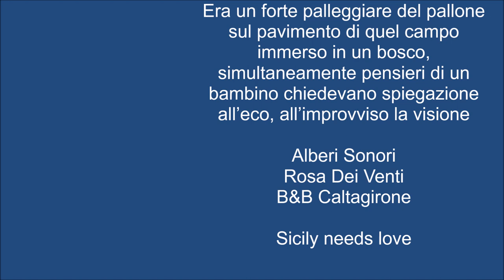301/350 sfere acrylic contemporary painting claudio arezzo di trifiletti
Era un forte palleggiare del pallone sul pavimento di quel campo immerso in un bosco, simultaneamente pensieri di un bambino chiedevano spiegazione all’eco, all’improvviso la visione. (Sfere Rispetto Pianeta)

Rosa dei Venti Alberi Sonori, Inizio del Passaggio, Incontro del Salvataggio, Presagio dello Spirito, Incanto dell'Autentico, Primordiale Ricordo, Consolazione del Forestiero, Dispensa di Memoria, Narrazione del Cosmo, Ornato dallo Spazio. L’Essere genuino in un mondo artefatto è privilegio, l’autenticità del sentimento è cosa sempre più rara. Cerco fare introspezione, tirare fuori il ricordo di vite passate. Mio nonno aveva un roseto, con l'avanzare dell'età non essendo più potate diventarono quasi alberi. La natura di un bosco incantato, l'odore di un numero che pur essendo primitivo mantiene la fragranza che in tutto nutre sollievo. Silenzio, Patria degli Antichi. Il Profumo di un fiore è un viaggio.

Antica Pietra Riposa, Sfericità Giustizia Divina, Rappresentazione dell'Avvenire, Torre del Quieto Vivere, Angeli Celesti, Affacci di Preghiera, Meditazione Serale, Atmosfera di una Rosa in Campagna, Un Tappeto dentro la Stanza, Un Segnale Dinanzi l'Ingresso.

Reputazione di un Candido, Riflessione del Biancospino, Respiro della Selva Stellata, Manto dell'Intrepido, Osservazione dell'Umile, Notorietà della Magnificenza, Fertilità dei Buoni Propositi, Connessione del Sapere, Parabola del Fluttuare, Soffice osservare.

Distesa del Bianco, Sogni Astratti, Melodia della luna controvento, Planare delle farfalle, Inginocchiarsi dei Pacifici, Elevazione dei Contemplativi, Risveglio delle Spiritualità Minori, Consiglio Etereo Cosmicità della Parola, Pane di Provvidenza, Pastore dell'Aurora.

SCRITTO CONTEMPORANEO
Se colui che non sa rimanesse in silenzio, la discordia cesserebbe. (Socrate) – La dolcezza allieva l’anima. Si presentò d’anziana guida, desiderava l’eseguire del suo numero, apparso nel mistero dei misfatti, era quieto e sicuro di se. Lentamente mi corteggiava, discretamente conquistava in me fiducia, mi chiese di abbandonare radice per sodisfare desiderio, no che non fosse giustificato ma ho creduto fosse un grave peccato. Da che era giorno sereno, mite senza veleno, una frusta di lunghezza e profondità spropositata fece un cerchio di fuoco attorno alla mia anima radicata. Padre Nostro e pugni stretti rivolti verso terra mi svegliarono da quel profondo sogno. / 3,28 – Fin quando ci allontaniamo e poi ci rincontriamo il trionfo è la nascita. (Memoria Bambina)

Lontano dalla linea di demarcazione del pensiero costituito da un mercato che non esamina le reali esigenze, ma che al contrario soddisfa le più reali demenze. Esistenza priva di valori, farcita sempre più da un egoismo spietato che non vede e trova amore per un margine di futuro, il non poter più acconsentire alla superficialità. Tempi aridi di sentimento, l’arte per me non è quella eletta dal sistema che detiene la comunicazione, ma è quella che contrasta con la sua essenza, il suo esistere nonostante essere scomoda. Autenticità, flussi di energie che pulsano nella vena creativa. Alchimia, trasformare il male in bene, testimoniare, essere sigilli di memoria, accrescere le proprie conoscenze attraverso l’etere, entrare in sintonia con popoli lontani, costruire un nuovo avvenire. (Cantiere in Corso) / Se gli alberi soccombono al caldo, è anche perché la terra è stata privata delle sue risorse d’acqua attraverso le piogge. Una città sempre più impermeabilizzata sta soffocando anche la respirazione dell’apparato radicale. L’incompetenza è il più acerrimo nemico del verde urbano. (1mqdb)

Arte Involontaria, Surriscaldamento Planetario, Cortile delle Nevi, Algoritmi di Pace. Un secchio d’acqua, in terrazza lo sollevo fino al capo, benedizione sentirla adagio nutrire il corpo, l’anima, la mente. (Dentro questo cielo) - Spazio, narrazione del tempo, esistenza. Arte, rifugio dall’inutile, ancora del pensiero, scala del miraggio, rivelazione dell’azione, decodificazione del messaggio, scrittura dell’avvenire, soluzione abbreviata.